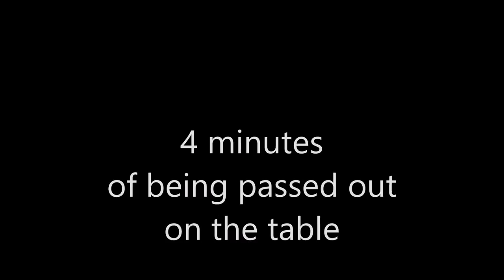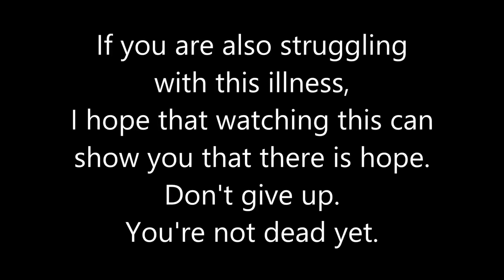What Narcolepsy Really Looks Like- Studying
After the wonderfully kind and encouraging responses I received after posting my last What Narcolepsy Really Looks Like video, and after having so many people asking me for more information, I decided it would be worth the risk to go ahead and continue the series with what it's like to try to study when you can't keep your eyes open for more than an hour or two every time you sit down in front of your books.
Thank you all so much for your kind words and continued support. I wouldn't have had the courage to continue raising awareness about my condition if it hadn't been for all of you (or to show my face on youtube with very little makeup and my hair sticking out every direction). You have my eternal gratitude. Hugs all around!